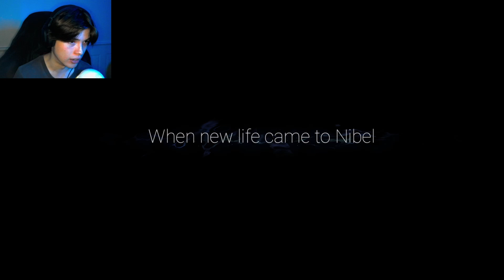Lost In Another Land | Ori and the Will of the Wisps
this is a realllly nice game, probalby not gonna do a series on it, but one day i might come back on like a live stream or something.

This was great though, I played a Demo for this game at a convention in like 2019, and it really enjoyed the movement, amongst other things, so it was good to pick it up again and get to actually play the finished product.

This isnt a review channel so dont think too much about anything i said, 8/10 game